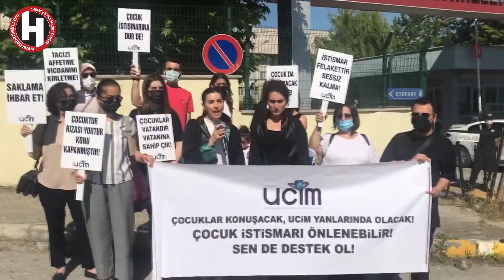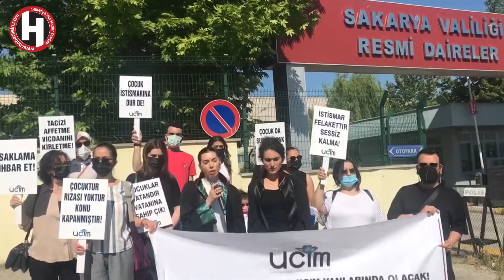Şiyar Kılıç'ın davası 16 Eylül'e ertelendi